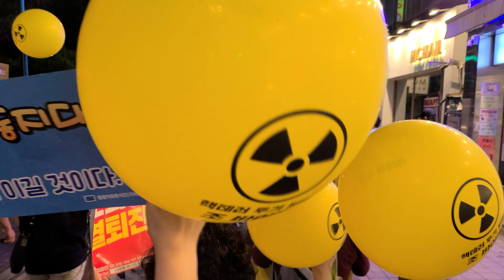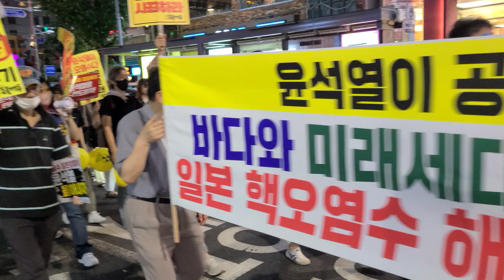💙💙💙 9월 9일 부산 서면 촛불집회,🎵